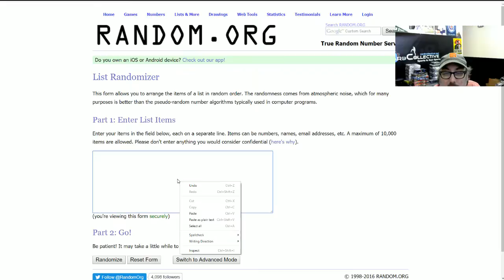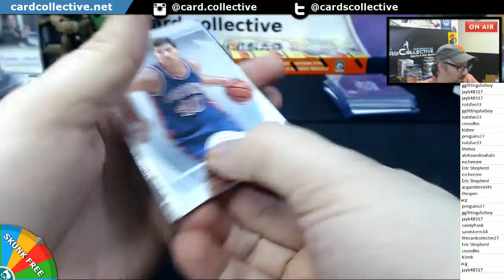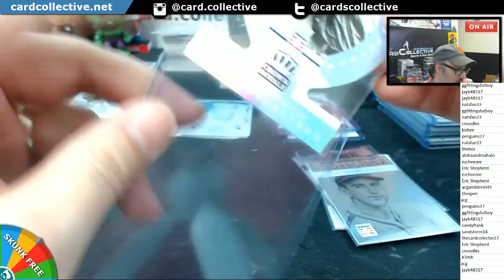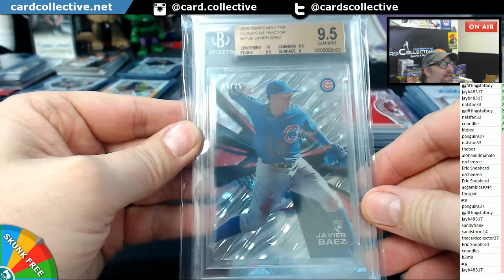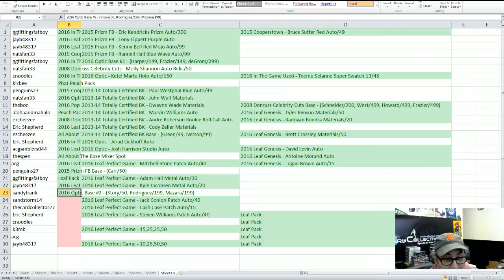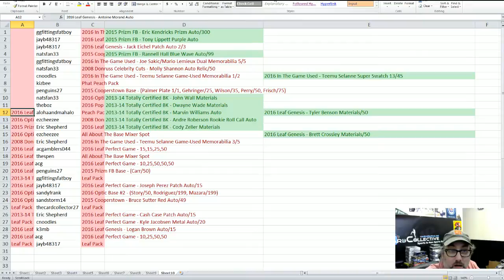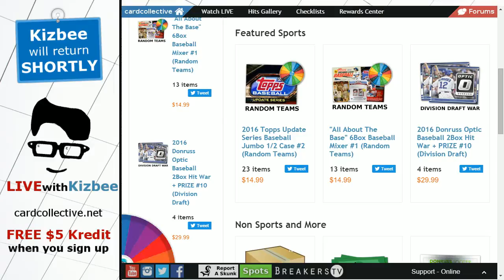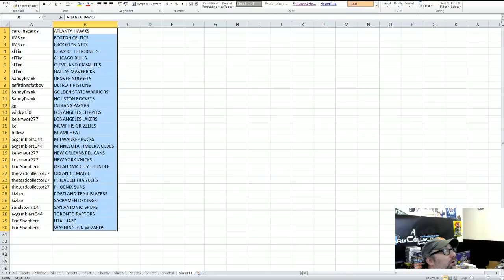60 Hit hit Draft Friday 11 4 16